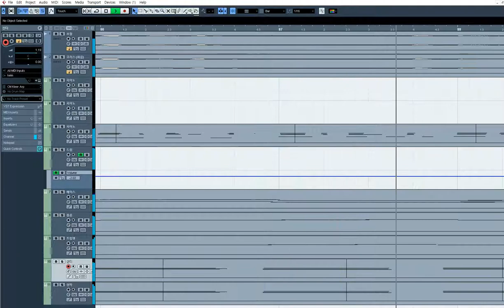[리메이크,보컬로이드] 천국은 마치 (The kingdom of heaven is like)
마스터키보드에 직접 치며 만들었습니다